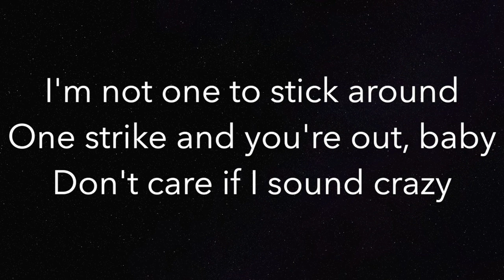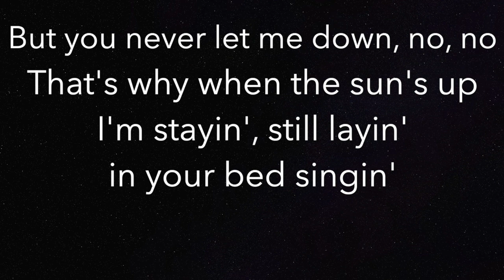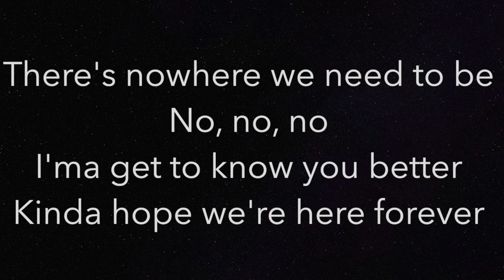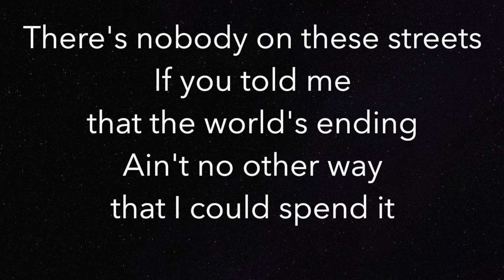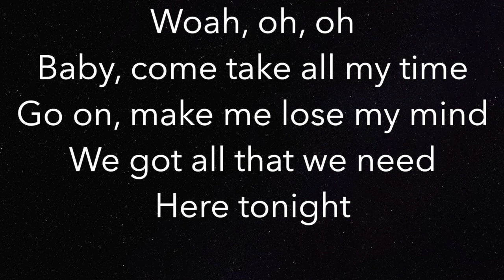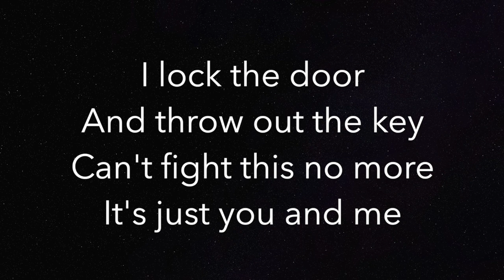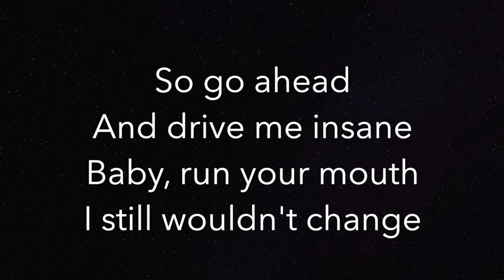Stuck With U - Ariana Grande & Justin Bieber - Piano Karaoke Instrumental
Piano Karaoke Instrumental for "Stuck With U" by Ariana Grande & Justin Bieber